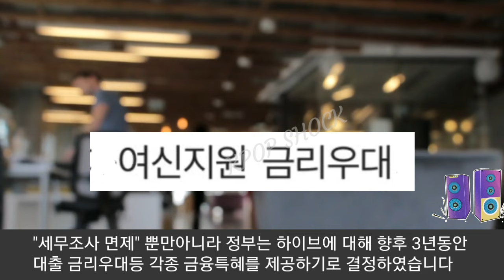실시간 정부 하이브에 "세무조사 면제등 200개 특혜발표" (Government announces unprecedented benefits to BTS agency HYBE)